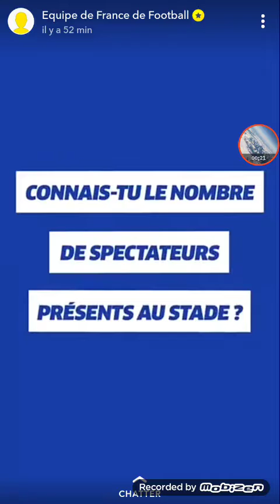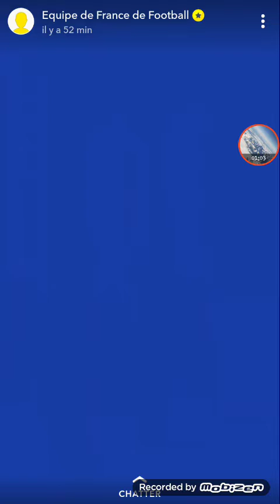Les bleues ont-elles bien dormi après le match ? Plus beau but ? BLEUES STORIES #4 CDM 2019 🇫🇷